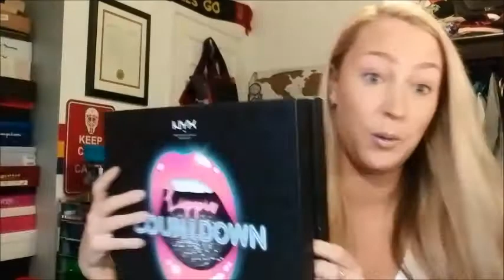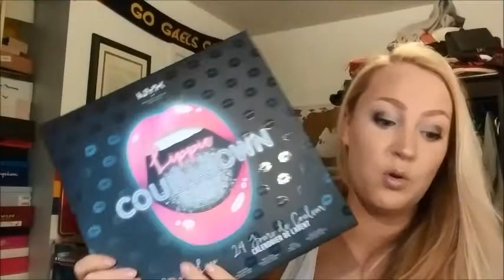VlogMas Day 1 | Simple Smokey Eye Tutorial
NYX Lippie Advent Calendar:
Day 1: Matte Lipstick in EDEN

Products Mentioned:

MAC Paint Pot | Dream Scene
MAC Satin Shadow | Rainy Season
MAC Matte Shadow | Courtly Grey
MAC Matte Shadow | Typographic
MAC Matte Shadow | Copperplate
MAC Matte Shadow | Carbon
MAC Satin Shadow | Silly Vanilly
STILA Stay All Day Waterproof Liner
MAC Pro Longwear Lip Pencil | Trust in Red